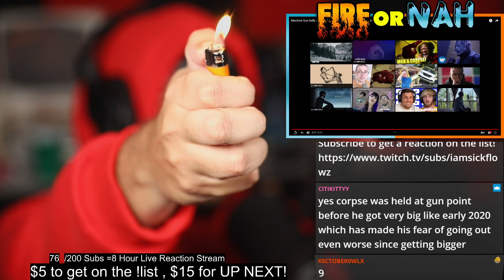FIRE or NAH?! Machine Gun Kelly feat. CORPSE - DAYWALKER! (REACTION) | iamsickflowz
➤ Watch me REACT to @mgk feat @corpse - DAYWALKER

About iamsickflowz:

A guy who does REACTION videos and MORE in front of a fake ass greenscreen lol.

Lets see if the music is FIRE or NAH! Reacting weekly to all type of music, from rock, punk, rap, and more.